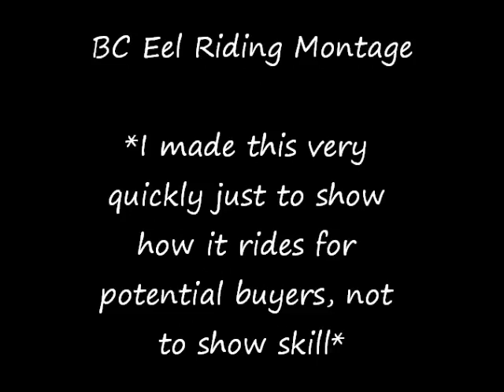2011 BC Eel For Sale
For silverfish buyers.